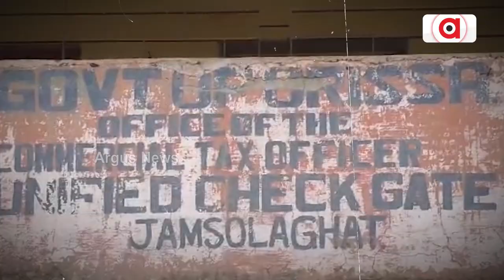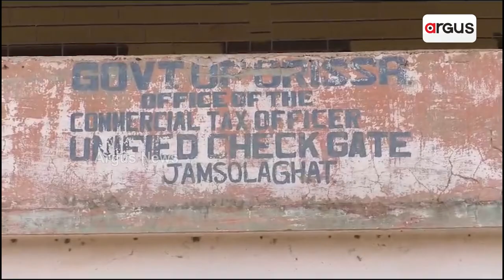ଭୂତକୋଠୀ ପାଲଟିଛଇ ସରକାରୀ କୋଠା || Bangiriposi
ଜାମଶୋଳାଘାଟ ଉନିଫାଏଡ ଚେକ୍ ଗେଟ କାର୍ଯ୍ୟକ୍ଷମ ସହ ନିର୍ମାଣ ହୋଇଥିଲା କୋଟି କୋଟି ଟଙ୍କାର ସରକାରୀ କାର୍ଯ୍ୟାଳୟ ଓ କର୍ମଚାରୀଙ୍କ ପାଇଁ ବାସଗୃହ। ବିଗତ ବର୍ଷରେ ଓଡ଼ିଶାରେ ବାଣିଜ୍ୟ କର ସଂଗ୍ରହରେ ରାଜ୍ୟରେ ଏକ ନମ୍ବର ତନଖି ଫାଟକର ଘଟିଲା ଅନ୍ତ ।